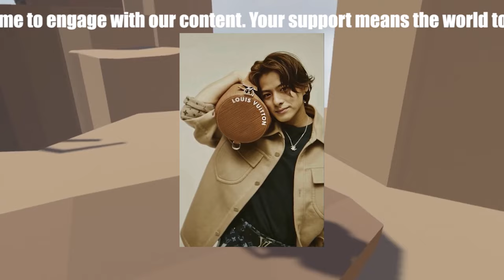【平野紫耀】平野紫耀に対するカウアンの告発、真相を解剖 - ジャニーズJr.の“暗黒”過去に迫る | カウアン・オカモトの過去と真実を徹底検証